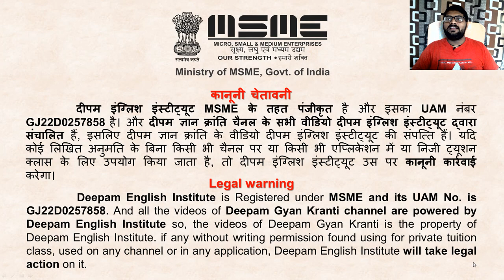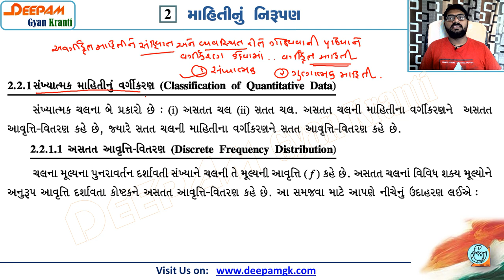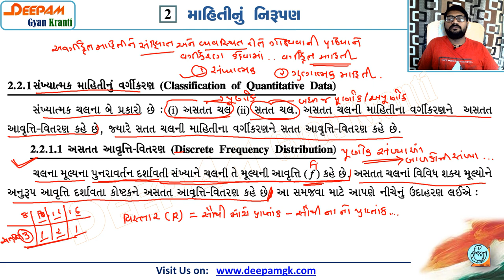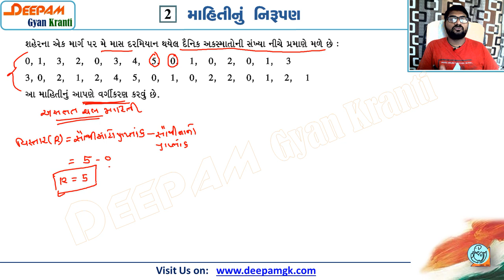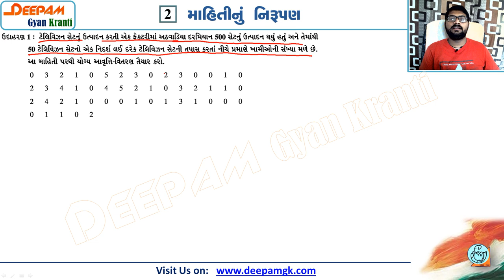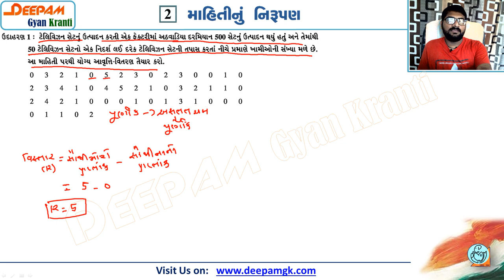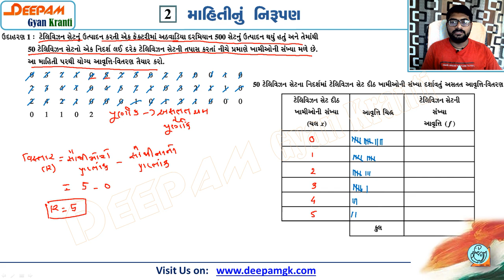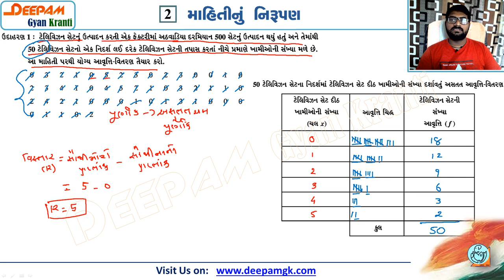STD:11 Commerce STAT (Guj Med) || Ch:2 માહિતીનું નિરૂપણ Video:2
આ વિડિયો દ્વારા તમે ધોરણ 11 કોમર્સના વિષય આંકડાશાસ્ત્ર ના ચેપ્ટર : 2 માહિતીનું નિરૂપણમાં સંખ્યાત્મ્ક માહિતીનું વર્ગીકરણ અને અસતત આવ્રુતિ વિતરણ ની  સંપૂર્ણ માહિતી સરળતાથી સમજી શકશો...